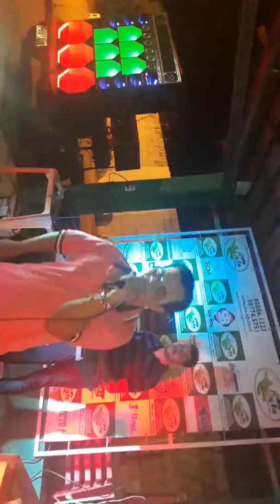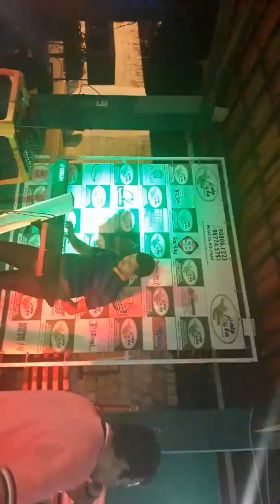Society Bate Bola